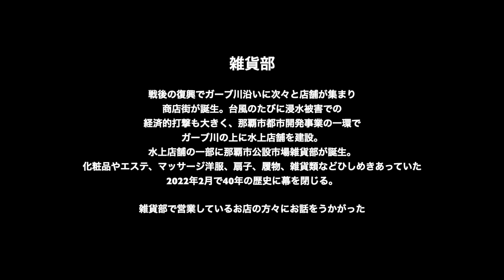懐かしのあの頃／雑貨部編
先日閉場した那覇市公設市場の雑貨部と衣料部。71年前に戦後の闇市から始まり、三角瓦屋根の時代から今の建物になって40年目でした。やはりコロナは大打撃でした。しかしまだまだ市場の各所に引っ越して、商売を続けている大先輩もいらっしゃいます。その先輩方の聞き取りインタビューです。1月の「懐かしのあの頃展」で上映予定でしたがオミちゃん拡大で中止となり、Youtubeで公開できることになりました。雑貨部の方々です。